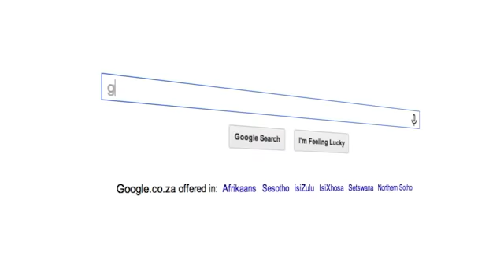Goldstuck on Gadgets: TomTom brings GPS to fitness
What happens when you combine leadership in GPS and mapping with fitness devices? You get the likes of the TomTom Runner Cardio. TomTom regional manager Daan Hendrickx joins Arthur Goldstuck in the Brand TV studio to explain the strategy.